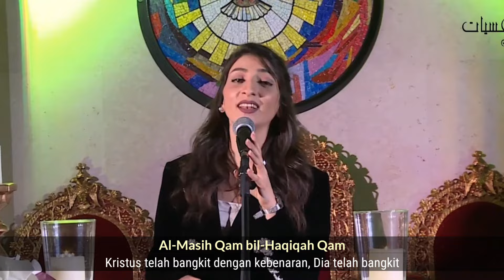Al Masih Qom - المسيح قام - (Kristus Telah Bangkit) - Rana Baransi | Lagu Kristen Arab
Rana Baransi - Al Masih Qom - المسيح قام (Kristus Telah Bangkit) | Lagu Kristen Arab

Lirik:

آخرستوس أنستى، اليثوس انستى
المسيح قام بالحقيقة قام
حمل أحزاننا، غفر آثامنا
بجلداته الشفاء وهو نبع السلام
شوكة الموت كسر لما قام وانتصر
فأنار الطريق وأزال الظلام
لو كان صليبك أنهى قصة حبك
لما كنت الأن حيًا أهتف المسيح قام
المسيح قام بالحقيقة قام (قام)

Romanisasi:

Haml Ahzanana, Ghafar Aathamana
Bi-Jildatihi ash-Shifa' wa Huwa Nab'u as-Salam
Al-Masih Qam bil-Haqiqah Qam

Law Kana Salibaka Anha Qissata Hubbik
Lama Kunta al-An Hayyan Ahtaf Al-Masih Qam
Al-Masih Qam bil-Haqiqah Qam (Qam)

Terjemahan:

Dia memikul kesedihan kita, mengampuni dosa-dosa kita
Dengan cambukan-Nya ada kesembuhan dan Dia lah sumber kedamaian
Kristus telah bangkit dengan kebenaran, Dia telah bangkit

Duri kematian dipatahkan ketika Dia bangkit dan berjaya
Dia menerangi jalan dan menghilangkan kegelapan

Jika salib-Mu mengakhiri kisah kasih-Mu
Aku tidak akan hidup sekarang berseru, "Kristus telah bangkit"